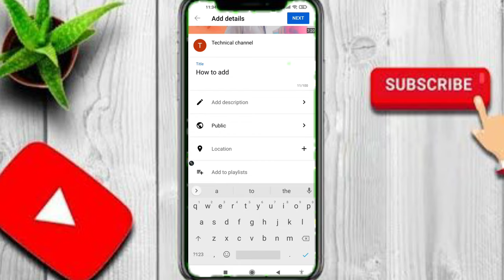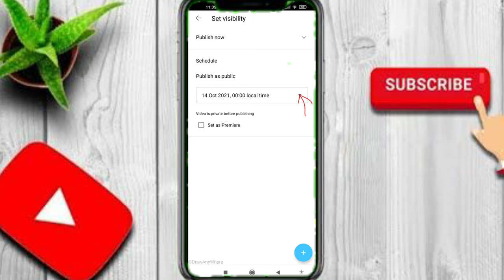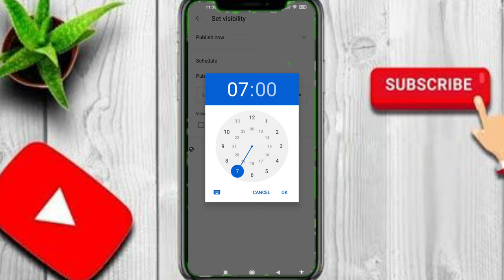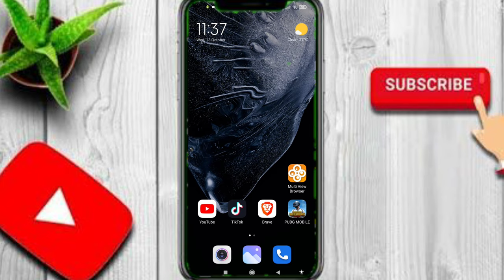How To Add Schedule On YouTube videos| basic Setting Like Sourav Joshi ||Video schedule Kaise Karie🤔